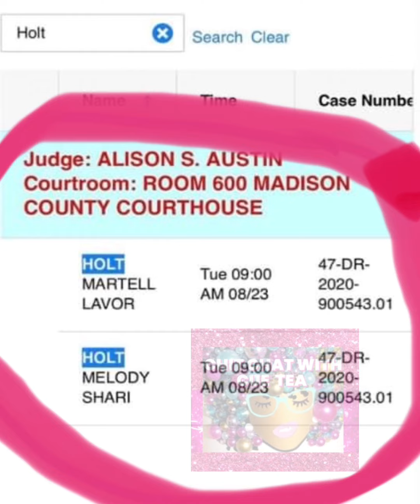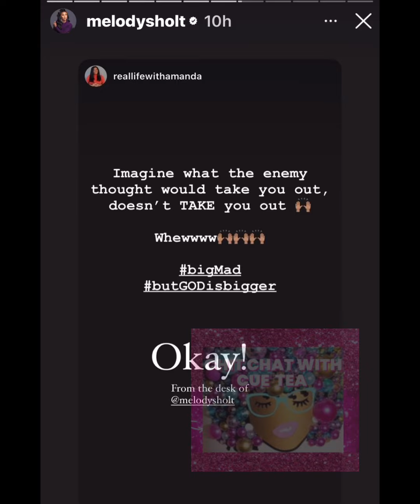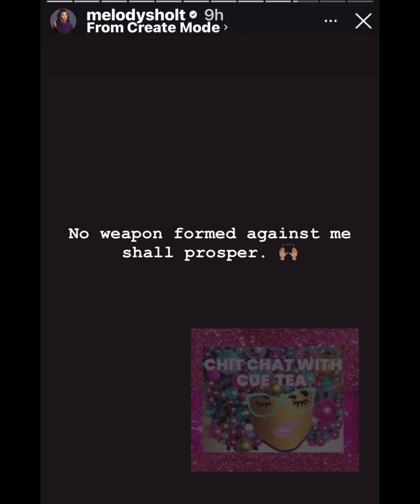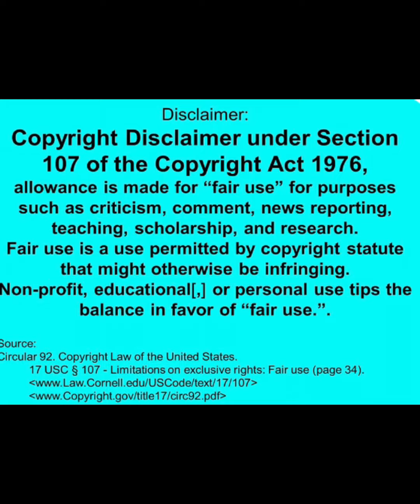Holt Vs. Holt Court Case Less Than 2 Hours Away‼️lamh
This video is strictly my commentary, opinions and reactions to publicly shared information. Everything is ALLEGEDLY.

❌🚫 Please do not type profanity or offensive words in the comments. ❌🚫